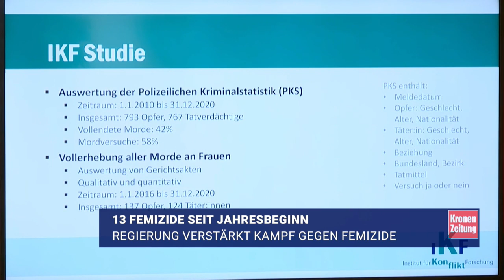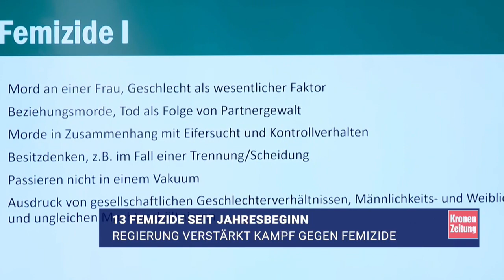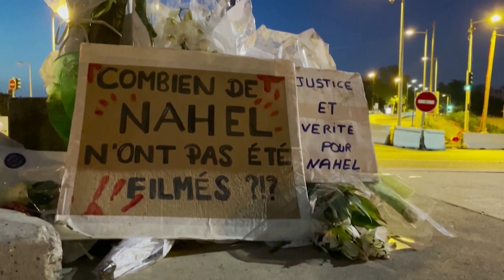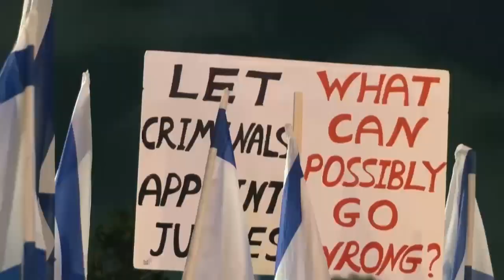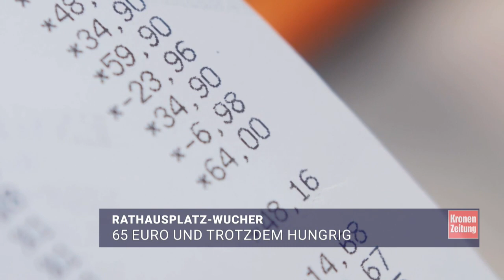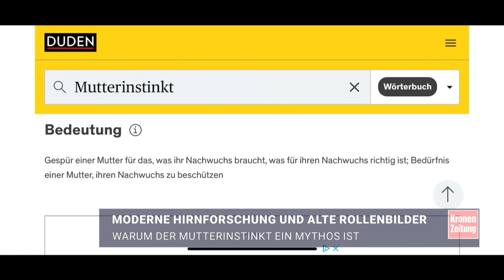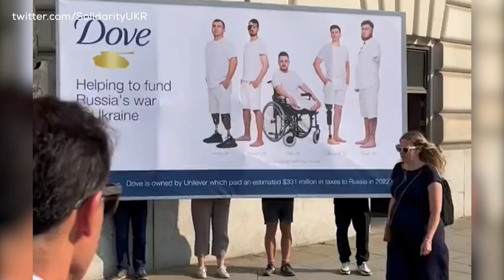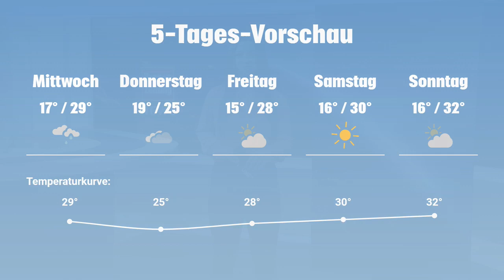Spektakulärer Fluchtversuch ++ Twitter-Konkurrent "Threads"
Am Dienstagvormittag spielten sich in Wien-Währing dramatische Szenen ab. Ein Teenager versuchte der Polizei zu entkommen und stürzte dabei in die Tiefe. Er überlebte den Vorfall, erlitt jedoch sehr schwere Verletzungen. Und: Der mit großer Erwartung angekündigte Rivale von Twitter, der zum Facebook-Konzern Meta gehört, wird in wenigen Tagen seine Premiere feiern. Die Anwendung mit dem Namen Threads wurde bereits für den kommenden Donnerstag im US-App-Store von Apple angekündigt. Das sind unter anderem die Themen bei den Krone News am Donnerstag, den 4 Juli, mit Stefana Madjarov.